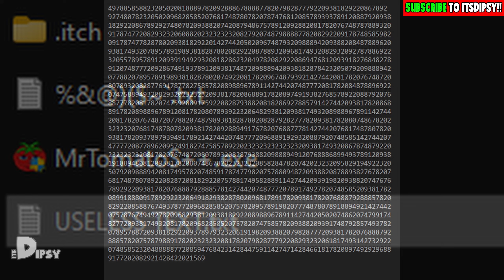🌈 ESCAPE SCARY DAD [NEW UPDATE] | Dipsy Plays Roblox Weird Strict Dad Chapter 4